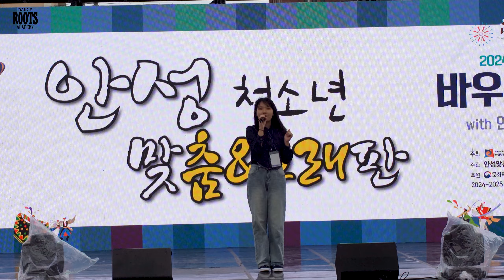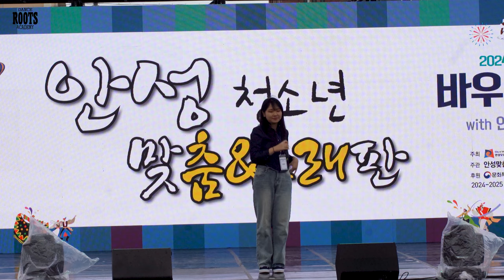이정현ㅣ노래부문ㅣ본선ㅣ2024 청소년 안성맞춤&노래판ㅣ루츠댄스아카데미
2024바우덕이축제 청소년 안성맞춤&노래판 보컬부문 본선 이정현

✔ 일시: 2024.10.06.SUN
✔ 심사위원 라인업
보컬&랩 부문
- 김동문(중부대학교 공연예술학부 학부장 교수)
- 이정한(강동대학교 공연예술학부 학부장 교수)
- 최찬호(오산대학교 보컬K-POP콘텐츠학과 학과장 교수)
- 채승균(동서울대학교 K-POP과 학과장 교수)
- 허남진(한림연예예술고등학교 예술처장)

댄스 퍼포먼스 부문
- 황대균(올림픽 브레이킹 국제 심판) @bboyvirus_tipcrew
- 성윤주(강동대학교 실용무용전공 교수) @y__jusung
- 임건묵(BTS 지민,정국 안무가) @l_kunmuk
- 신정현(뉴진스 ’슈퍼내추럴‘ 안무가) @gorabbitz_shin
- 최기석(전 싸이,JYP 안무가 및 트레이너) @71.stone

OPEN TIME / DIRECT IN
: DAY 14:30 -22:00 / SAT 12:00 ~ 19:00 / SUN 14:00 ~16:00